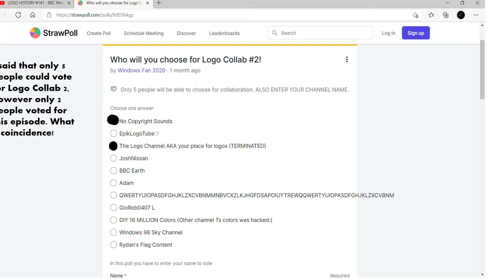Logo Collab #2 - No Copyright Sounds and The Logo Channel AKA Your Number 1 Place For Logos.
Finally! the episode of Logo Collab has come!